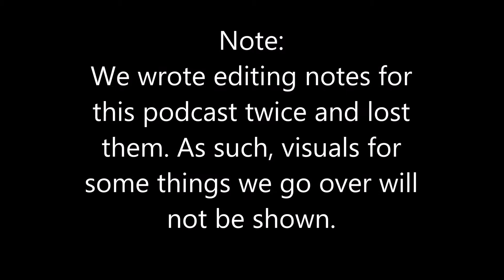Discussion Time Episode 14 - The Long Ass Cast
Another installment of these lovely shenanigans, featuring Pixels, anime, and more.